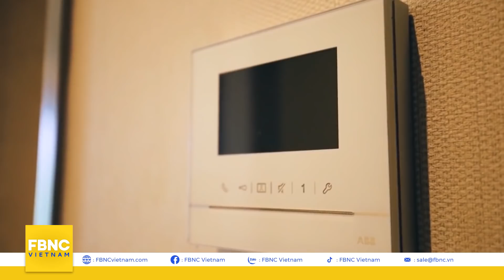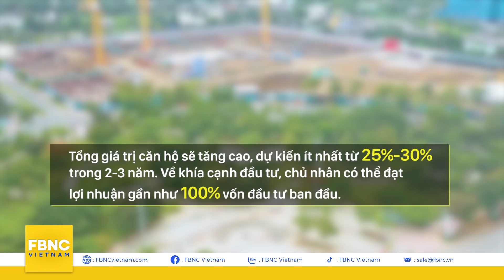Hàng tỷ USD sắp đổ vào hạ tầng, BĐS Bình Chánh đứng trước tiềm năng lớn | FBNC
Hàng tỷ USD sắp đổ vào hạ tầng, BĐS Bình Chánh đứng trước tiềm năng lớn
Được đánh giá là cửa ngõ, kết nối TP.HCM của vùng ĐBSCL, huyện Bình Chánh đang có được nhiều xung lực quan trọng cho sự phát triển nhanh, bền vững. Hiện, Bình Chánh được đánh giá là đã đạt 26/30 tiêu chí để thành lập quận. Để tiến đến đạt đủ bộ tiêu chí lên quận hoặc thành phố thuộc TP.HCM vào năm 2025, huyện Bình Chánh đang quy tụ hàng loạt dự án hạ tầng giao thông trọng điểm, với tổng vốn đầu tư ước tính 5 tỷ USD (Tương đương hơn 100.000 tỷ đồng).

FBNC
ĐỒNG TIỀN THÔNG MINH - CUỘC SỐNG THÔNG MINH